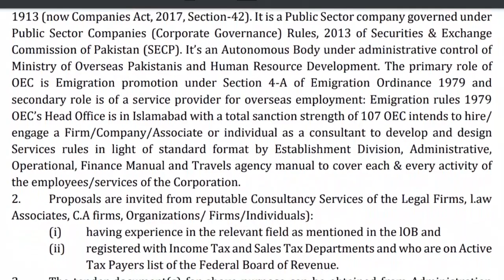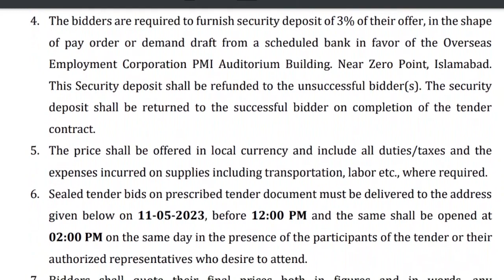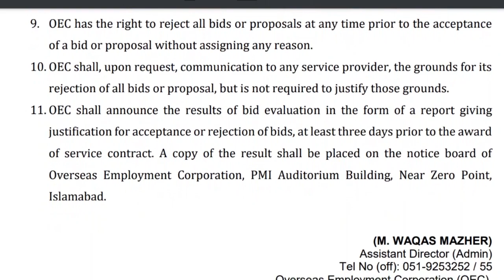Hiring the services of lawyers Overseas employment corporation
The information provided in this YouTube video is for general informational purposes only. The video is not intended to be a substitute for professional advice or judgment, nor does it create a professional-client relationship. The views and opinions expressed in this video are solely those of the author and do not necessarily reflect the official policy or position of any organization or entity.

The content of this video is subject to change without notice and may not be updated. The author makes no representations or warranties of any kind, express or implied, about the completeness, accuracy, reliability, suitability or availability with respect to the video or the information, products, services, or related graphics contained in the video for any purpose. Any reliance you place on such information is therefore strictly at your own risk.

In no event will the author be liable for any loss or damage including without limitation, indirect or consequential loss or damage, or any loss or damage whatsoever arising from loss of data or profits arising out of, or in connection with, the use of this video.

The information contained in this video is not intended to be a substitute for professional advice. Always seek the advice of a qualified professional with any questions you may have regarding a particular issue.

The author reserves the right to make additions, deletions, or modifications to the content of this video at any time without prior notice. The author does not warrant that the video is free of viruses or other harmful components.